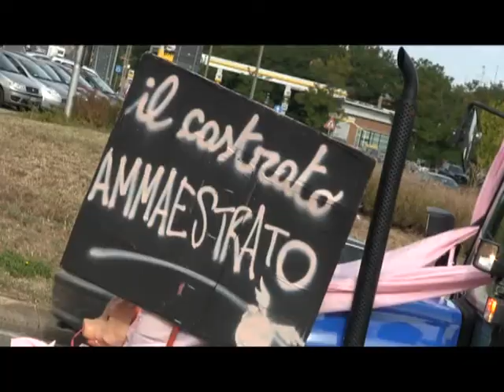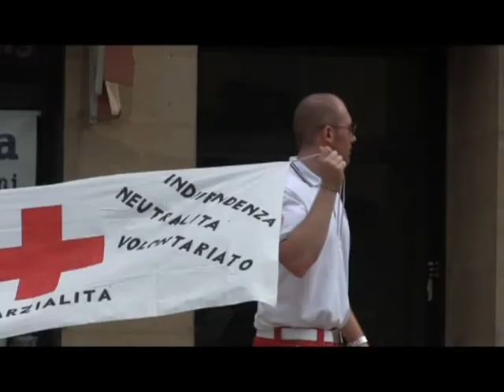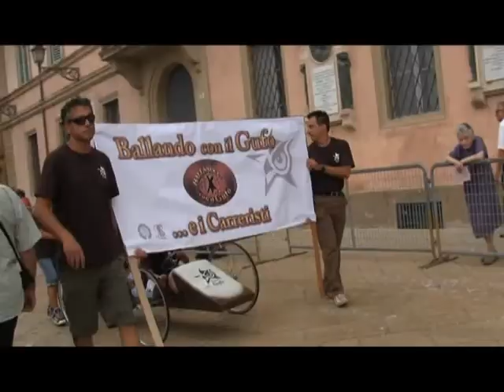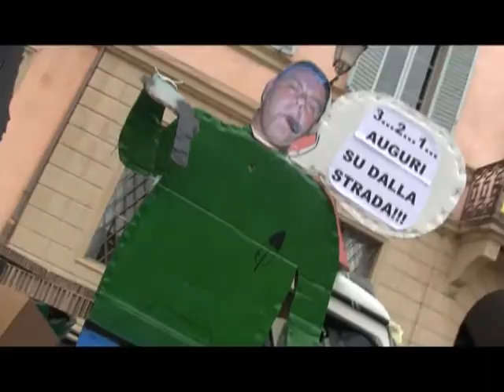Carrera 2013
Sfilata e prima gara